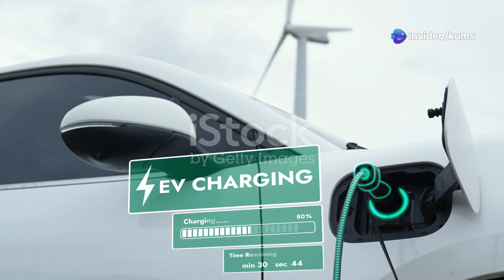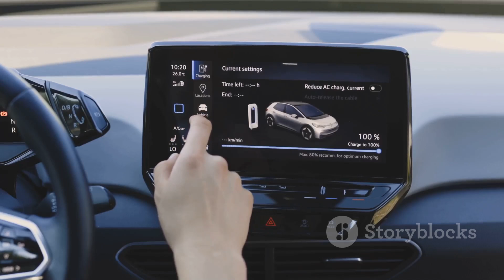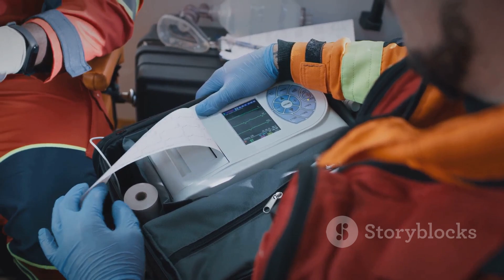Maxwell Chikumbutso: The African Innovator Redefining Energy with Radio Waves.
From the heart of Zimbabwe, a land rich with talent and potential, rises a beacon of innovation—Maxwell Chikumbutso. This quiet yet remarkable inventor has captured global attention with a technological leap that dares to break free from fossil fuel dependence. He envisions a world powered by the invisible radio waves that surround us. His invention? Cars that operate solely on radio waves.